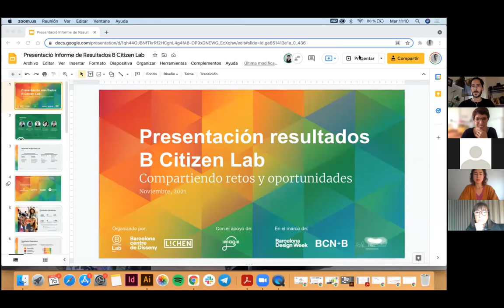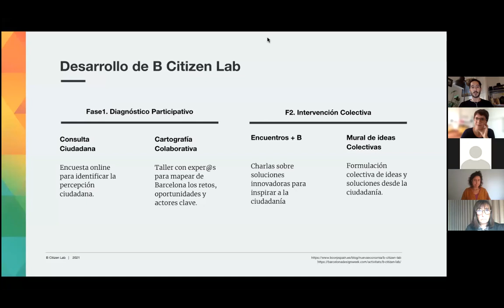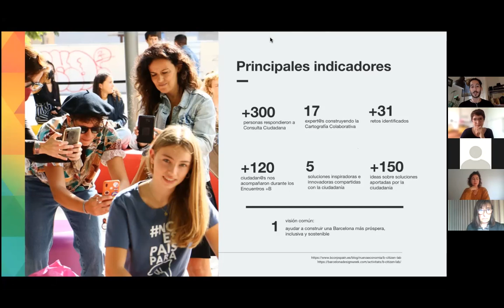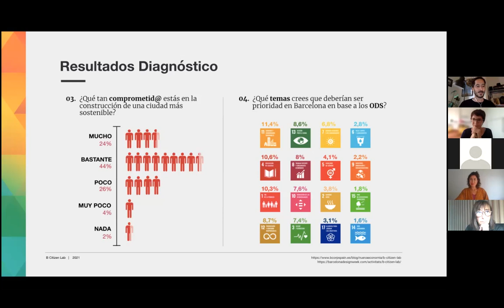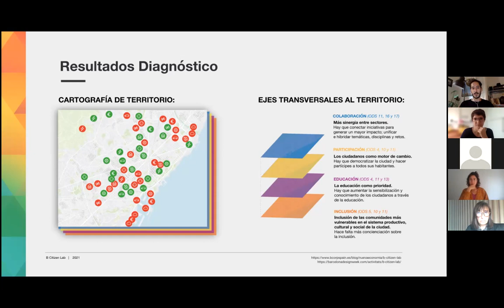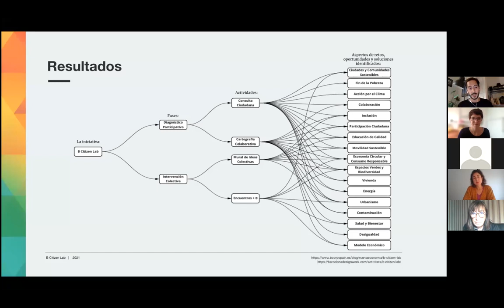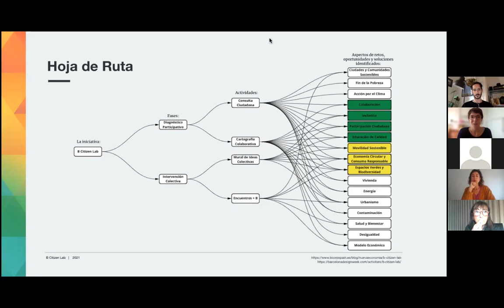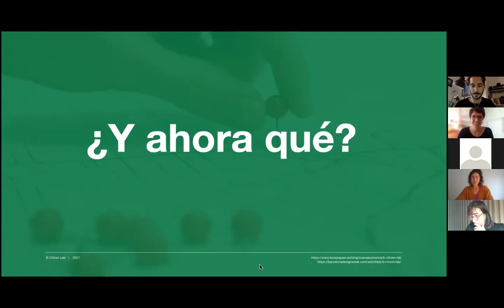B Citizen Lab: Presentació dels resultats